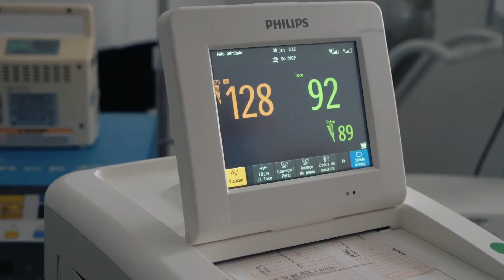Trailer Parto Janete